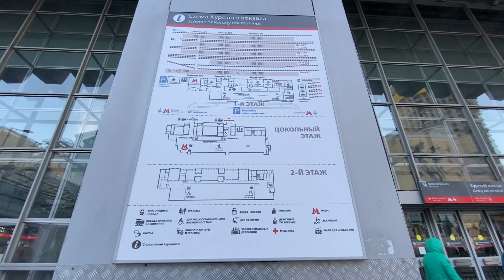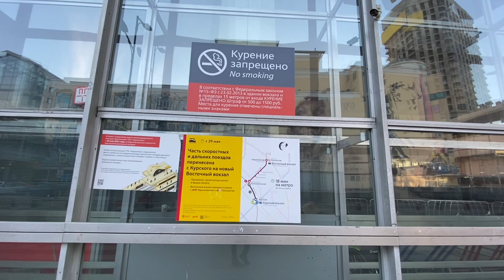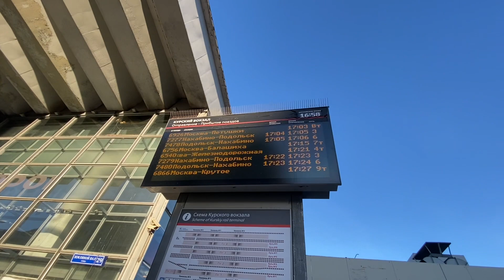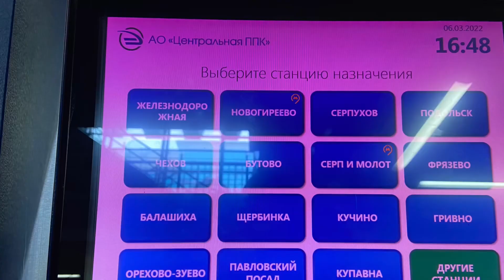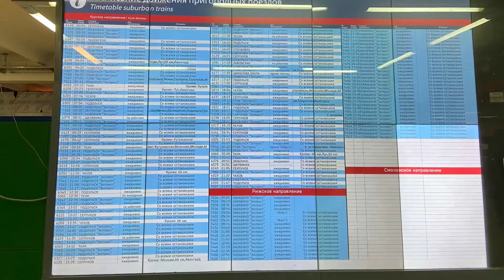Самый крупный вокзал в Москве! Площадь Курского Вокзала. Восточная часть Садового кольца.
6 марта 2022, самый крупный вокзал в Москве, расположенный на площади Курского Вокзала и входящий в МЦД-2!

Курский вокзал (в 1896—1935 годах назывался Курско-Нижегородский) — пассажирский терминал станции Москва-Пассажирская-Курская, один из десяти железнодорожных вокзалов Москвы. Адрес - улица Земляной вал, д. 29.
Вокзал расположен на Садовом кольце. Рядом с вокзалом расположены станции метро «Курская» Кольцевой линии, «Курская» Арбатско-Покровской линии и «Чкаловская» Люблинско-Дмитровской линии, а также торгово-развлекательный центр «Атриум».
Станция Москва Курской (Южной) железной дороги приняла первых пассажиров 17 ноября 1866 года, с открытием участка Москва — Серпухов. Первое, деревянное одноэтажное здание вокзала было построено примерно в трёхстах метрах к северу от современного, у Большого Никольского переулка (ныне Путейский тупик).
В 1893—1895 годах Московско-Курская железная дорога была объединена с Московско-Нижегородской и Муромской железной дорогой, и в 1894 году для объединённой железной дороги было начато строительство нового вокзала. При открытии, с 14 июня 1896 года в правое крыло вновь построенного здания был перемещен Нижегородский вокзал, открытый ещё в 1861 году и считавшийся современниками слишком скромным, по сравнению с более ранним Николаевским вокзалом, и до 1935 года общее здание для двух линий называлось Курско-Нижегородским вокзалом. Новое здание, расположенное на площади перед Садовым кольцом, было построено по проекту архитектора Николая Ивановича Орлова.
Новое здание вокзала было построено из белого камня и отличалось просторностью. Его основные залы перекрывались стеклянными фонарями, дававшими много света. Центральную часть акцентировали две башенки, главный вход в здание вокзала отмечался двухколонным портиком. На первом этаже располагались пассажирские и багажные залы, второй этаж был отведён под служебные помещения. Позади вокзала были построены три пассажирские платформы, перекрытые металлическими навесами.
В 1930-х годах была задумана реконструкция Курского вокзала, и для выбора проекта были проведены сперва международный, а затем всесоюзный конкурсы, в жюри которых вошли Григорий Бархин, Моисей Гинзбург и Лев Руднев.
В 1968—1972 годах Волошинов всё же провёл радикальную реконструкцию здания при участии молодых архитекторов В. Евстигнеева, Н. Панченко, Михаила Аникста, Татьяны Бархиной и Леопольда Малашонка и инженеров Л. Казачинского и Л. Семченко. Новое здание получило 200-метровый остеклённый фасад, разлинованный сеткой алюминиевых переплётов, и оригинальную складчатую крышу с 9-метровым козырьком.
Старое здание было фактически включено в состав нового, сохранив архитектурный декор в его центральной части, убранство в одном из залов ожидания и фасад, обращённый к железнодорожным путям. Новый вокзал стал крупнейшим в стране.
Вокзал Нижегородской железной дороги был построен в 1861 году, это был второй вокзал в Москве. Вокзал был построен вне городской черты, за Камер-Коллежским валом, в 7-м квартале Рогожской части у Покровской заставы по левой стороне Нижегородской улицы.
В 1896 году Нижегородский вокзал был закрыт, а поезда направлены на новый Курский вокзал. После этого Нижегородский вокзал использовался только для грузовых и воинских поездов, а для удобства пассажиров вблизи товарной станции Москва-Курская в Рогожской части была устроена платформа, где останавливались все, кроме скорых, пассажирские поезда. Здания станции и линия до неё были ликвидированы в 1950-х годах с началом массового жилого строительства в этом районе.
В северной части станции находится кирпичное здание вагонного депо, постройки приблизительно 1906 года. В середине 1990-х заходящие в него пути были разобраны, на их месте построены офисы. В 2000-е годы здание стояло заброшенным.